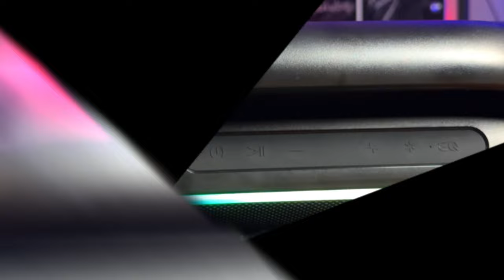TAŞINABİLİR PARTY HOPARLÖRÜ 50watt Havit SK862BT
Havit SK862BT modelli taşınabilir hoparlör incelemesini gerçekleştirdim. Video, Müzik, Şarkı performanslarını elimden geldiğince göstermeye çalıştım iyi seyirler

"OnurWhite" indirim koduyla tüm havit ürünlerini %15 indirim ile satın alabilirsiniz Havit Store